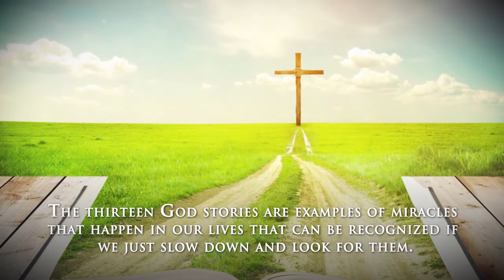Adam and Eve for Atheists by Fred R. Kuester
Adam and Eve for Atheists

Fred R. Kuester